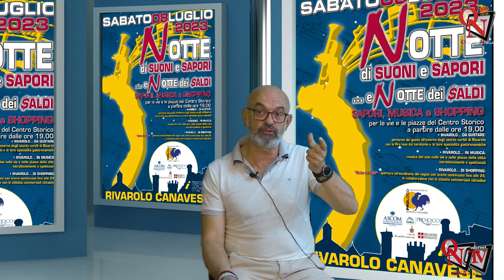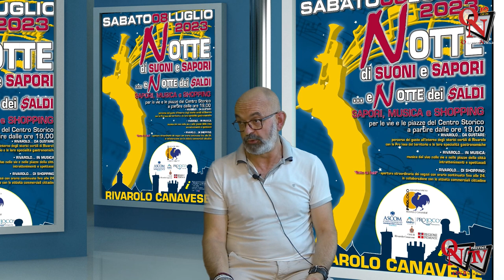RIVAROLO C.SE - Città animata sabato 8 luglio con "Notte di Suoni e sapori...e Notte dei Saldi"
Sabato 8 luglio torna il tanto atteso appuntamento estivo a Rivarolo:  “Notte di Suoni e Sapori…e Notte dei Saldi”, la grande kermesse organizzata dalla Pro Loco di Rivarolo Canavese.
Durante la serata tutto il concentrico cittadino si animerà di musica, gente, giochi e intrattenimenti vari, specialità prelibate delle Pro Loco presenti e negozi aperti in occasione dei saldi estivi.
La serata è patrocinata da Città di Rivarolo Canavese, Regione Piemonte, U.n.p.l.i. (Unione Nazionale Pro loco d’Italia) e si svolge in collaborazione con Ascom,  con i commercianti e le aziende della Città.